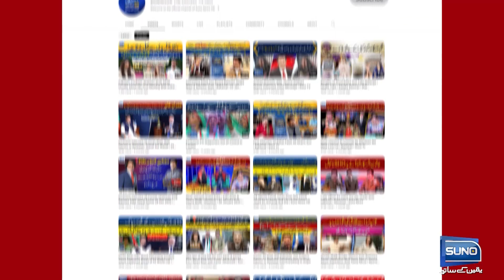Poverty has swallowed 5 lives | Breaking News | Suno News HD